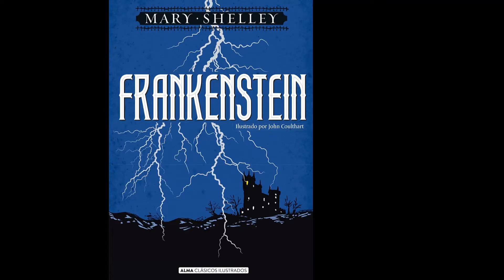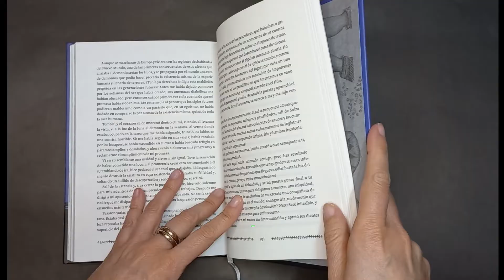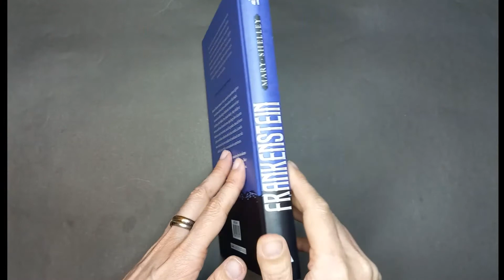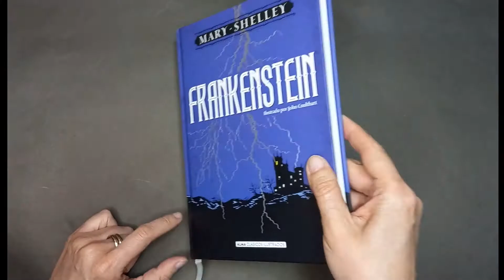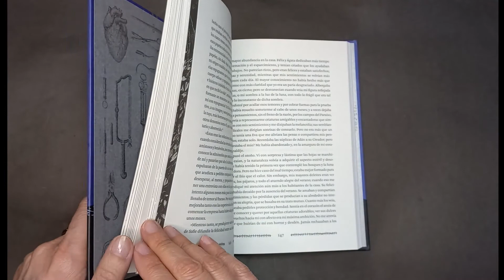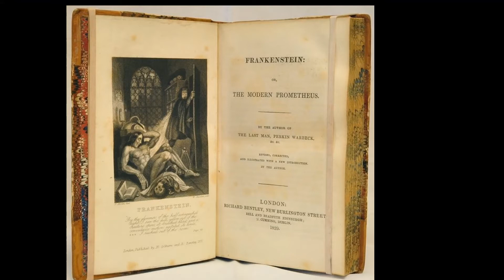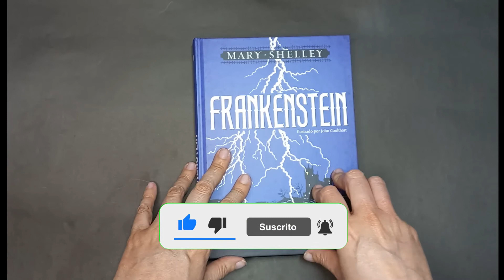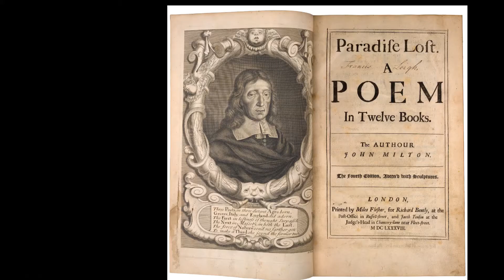Frankenstein, Mary Shelley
¿Quién es verdaderamente el monstruo en esta historia? La criatura horrible, que vaga sola por el mundo, rechazada por todos, en especial por quien lo creó, o el científico que decidió jugar a ser Dios y armó un ser vivo solo para probar que podía hacerlo. Muchas preguntas surgen tras la lectura de este clásico, considerado como el primer relato publicado de ciencia ficción y horror, que ha ganado su lugar en el panteón de los mejores porque es brillante y un imperdible a más de 200 años de su publicación.